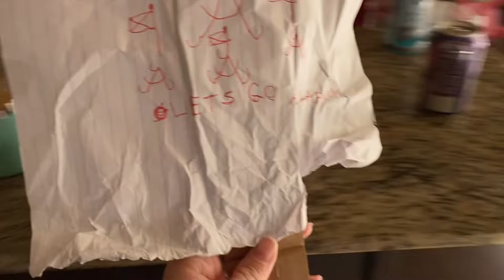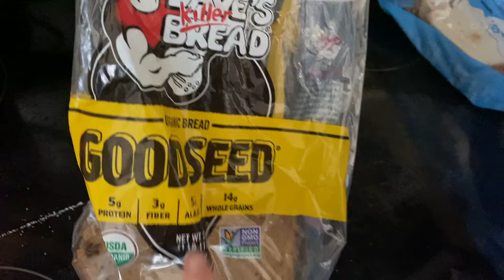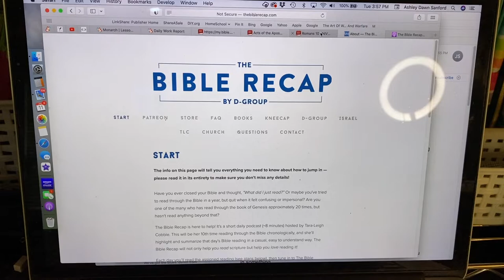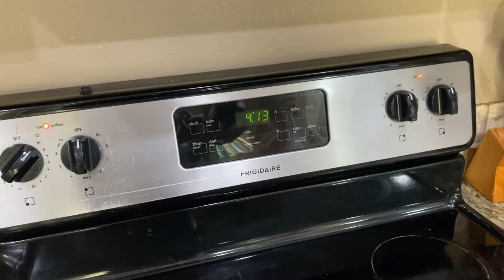Day in the Life | Family Vlog 01.11.2022